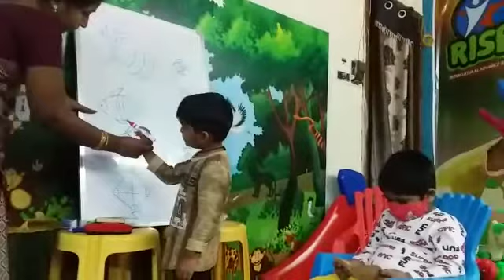V Rishi Karthikaya | Big and Small Practice | Rise Play School | Jagannaikpur Kakinada